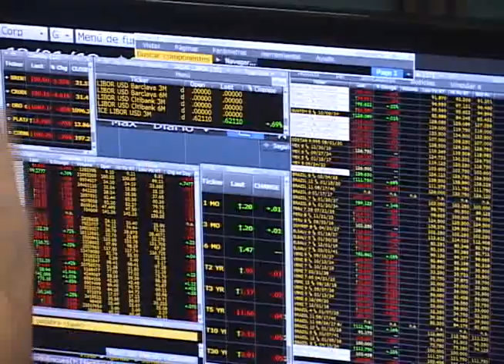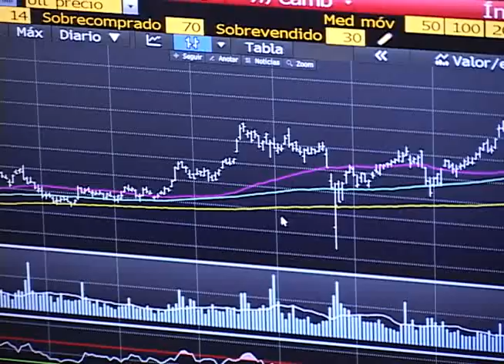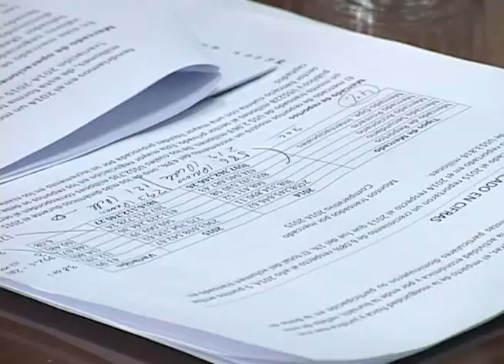COMPORTAMIENTO DE LA BOLSA DE VALORES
El comportamiento del mercado de valores fue bueno durante el año pasado. La bolsa de valores registra un mayor dinamismo y ambiciosas proyecciones para este año.